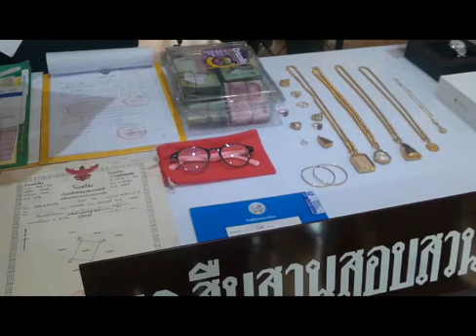สืบบก.น.6สืบบช.น.สน.ปทุมวันและบก.ป.ปิดคดีชิงทรัพย์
สืบ บก.น.6-สืบ บช.น.-สน.ปทุมวันและ บก.ป. ปิดคดีชิงทรัพย์รถขนเงินแบงก์กสิกร สาขาโลตัสพระราม 1
วันที่ 7 ก.ค. 58 เวลา 11.30 น. พล.ต.ท.ฐิติราช หนองหารพิทักษ์ ผบช.ก. พล.ต.ท.ศรีวราห์ รังสิพราหมณกุล ผบช.น.พร้อมด้วย พล.ต.ต.ชาญเทพ เสสะเวช พล.ต.ต.อิทธิพล พิริยะภิญโญ รอง ผบช.น. พล.ต.ต.ชยพล ฉัตรชัยเดช ผบก.น.6 พล.ต.ต.สมบัติ มิลินทจินดา ผบก.สส.บช.น. พ.ต.อ.อัคราเดช พิมลศรี รรท.ผบก.ป. พ.ต.อ.นพศิลป์ พูลสวัสดิ์ ผกก.กก.สส.3 และเจ้าหน้าที่ฝ่ายสืบสวนฯ ร่วมกันแถลงผลคดีคนร้ายชิงทรัพย์รถขนเงินธนาคารกสิกรไทย สาขาโลตัสพระราม 1 จำนวนกว่า 13 ล้านบาท เมื่อวันที่ 19 มิ.ย. ที่ผ่านมาว่า โดยสามารถจับกุม นายทวีวงศ์ หรือตูน หอมเนียน อายุ 31 ปี นายมารุต หรือเบส แก่นคำหล่อ อายุ 29 ปี และนางสาวอารยา หรือกระแต ผลารักษ์ อายุ 31 ปี พร้อมของกลาง อาวุธปืนชนิดต่างๆที่ใช้ในการปล้น และทรัพย์สินอีกหลายรายการที่ซื้อมาจากเงินที่ได้มาจากการปล้น